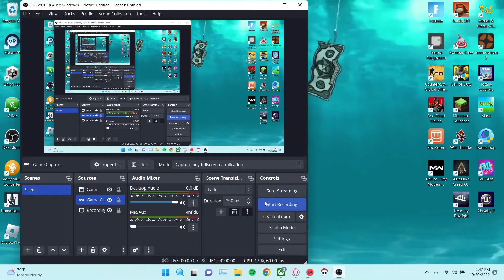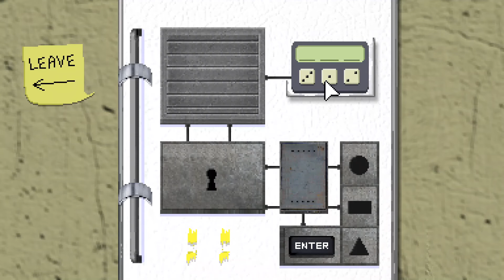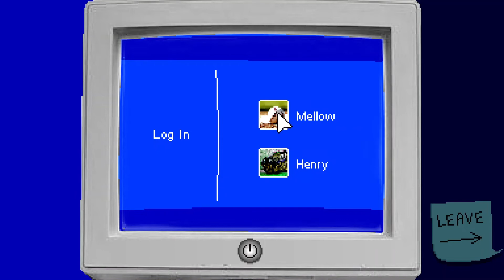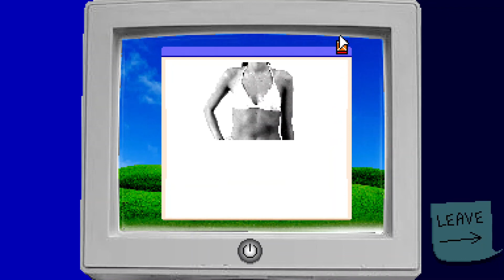Endacopia Part 1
A fun little game a found called Endacopia! I'm not very good.